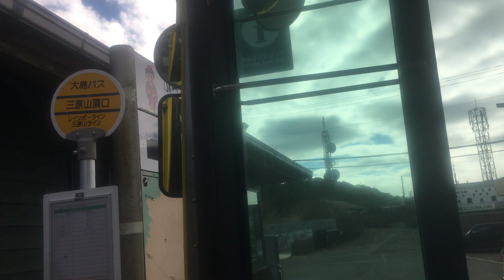伊豆大島バス 前面展望 車窓 三原山頂口→大島公園/ レインボーライン 三原山頂口1320発